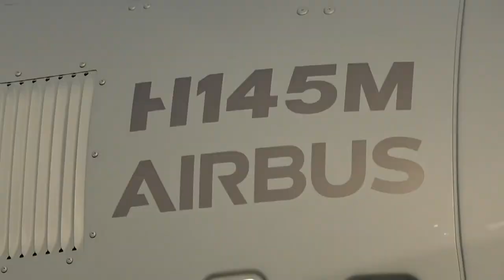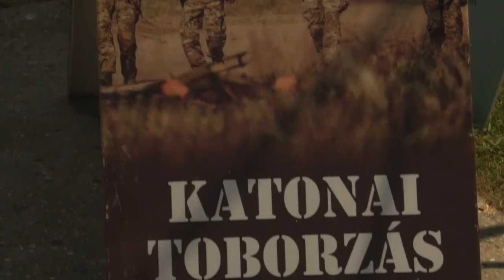Sokan ellátogattak az őcsényi Égi Túrára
Eddig még soha nem látott érdekességet láthattak azok, akik ellátogattak az őcsényi repülőtérre pünkösd vasárnap. A katonaság legmodernebb helikoptere is megjelent  a rendőrség és a katasztrófavédelem által szervezett közlekedésbiztonsági napon.